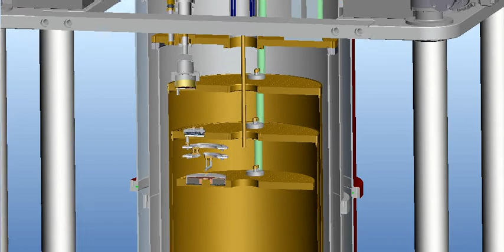CF-CS81 Assembly with lifting table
Animated example using the lifting table mechanism to assemble the cryostat and insert the probe. Also visible is the active damping solution between the top and bottom plates of the lifting table.